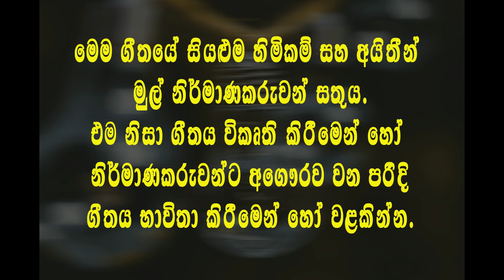Lidak Laga - ළිදක් ළග